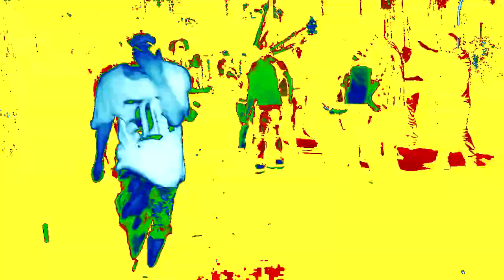Shuffle of Night Club Party #2 (SHESTER Energy Mix)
Долбёжка ПРОФИ
Shuffle by Rus on PUMPING HOUSE (SHESTER Energy Mix)

ТРЕК: Бодрячком Vol.32 - 3 фрагмент (вырезал)